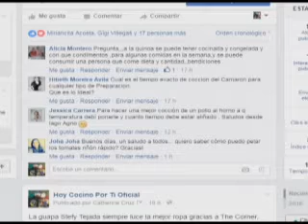Hoy cocino por Ti - Cevichochos - Alberto Astudillo